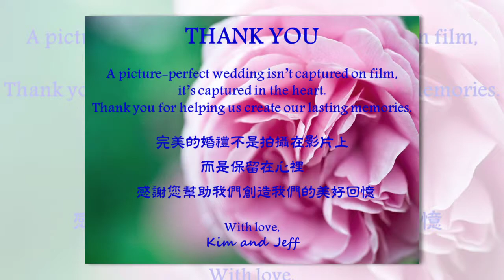Kim Jeff WeddingSlideshow